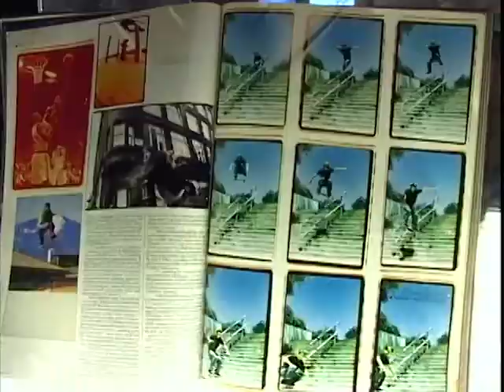Leo Romero - First Love